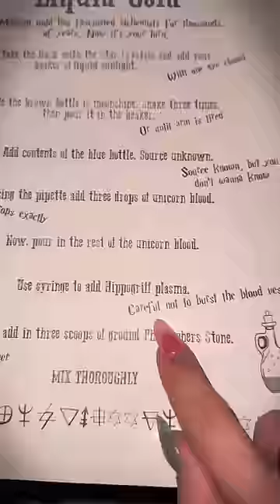Robię eliksir z Harry'ego Pottera, który można pić! 😍